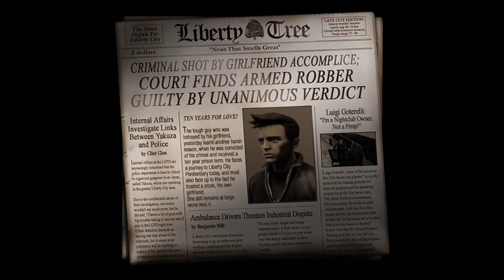Grand Theft Auto III The Definitive Edition Opening Cut Scene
Grand Theft Auto: The Trilogy – The Definitive Edition is a 2021 compilation of three action-adventure games in the Grand Theft Auto series: Grand Theft Auto III (2001), Grand Theft Auto: Vice City (2002), and Grand Theft Auto: San Andreas (2004). It was developed by Grove Street Games and published by Rockstar Games. All three games are remastered, with visual enhancements and gameplay upgrades. The games feature different protagonists and locations within the same continuity. Grand Theft Auto III follows silent protagonist Claude in Liberty City; Vice City, set in 1986, features ex-mobster Tommy Vercetti in the titular Vice City; and San Andreas, set in 1992, follows gangster Carl "CJ" Johnson within the fictional state of San Andreas.